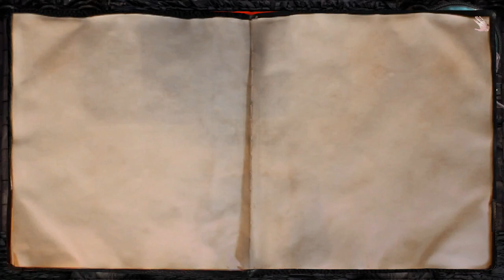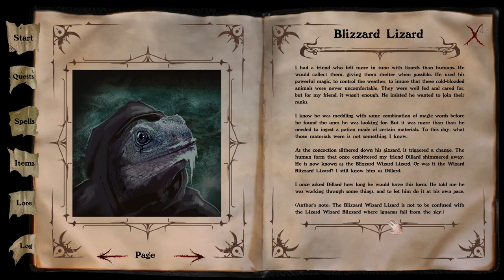Hand of Doom [3] Elemental Anarchy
Chugging along.